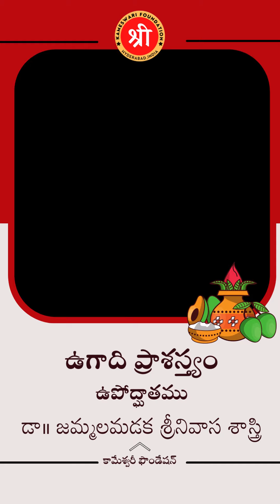Significance of Ugadi - Telugu Version